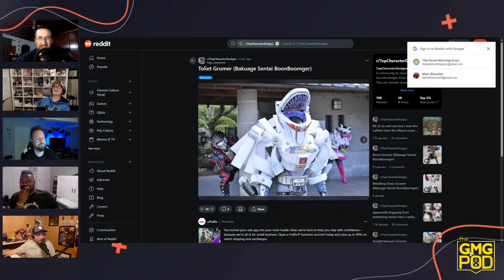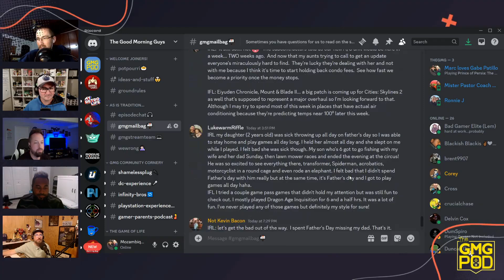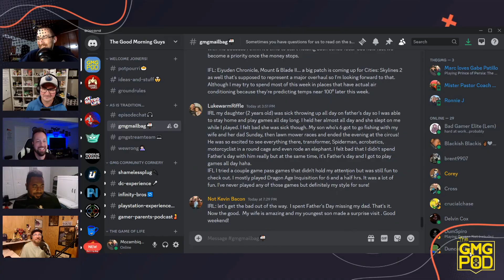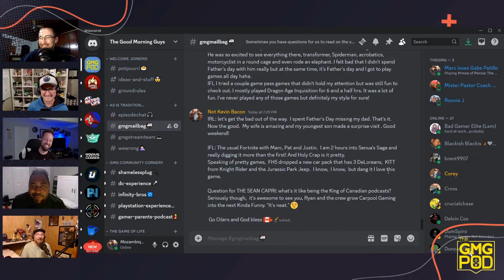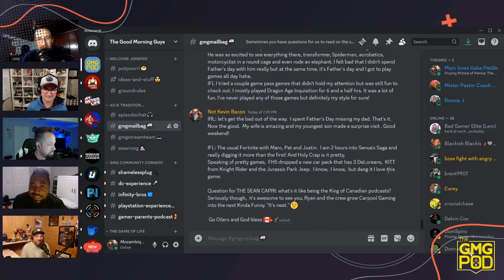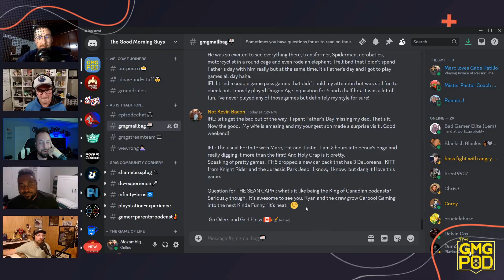Pool Pants Sean Capri | Ep. 302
This week the guys are joined by special guest Sean Capri of Carpool Gaming and talk about Father's Day, camping, Constellation, Star Wars Hunters, Ryan's new pool, James playing Dead Cells, running, and much more!
All of our links can be found on the LinkTree link including our audio podcast (Apple, Spotify, etc.), YouTube, Twitch streaming channels, Discord, Patreon, GMG Merchandise, Twitter, Facebook, Instagram, and E-Mail.
Listen as Lucas, Patrick, Marc, and Ryan also talk about video games, TV, movies, sports, but most importantly, life...the greatest and most difficult game of all. And you shouldn’t go at it alone, so we are gonna do it with you on this fine morning!
Transcript